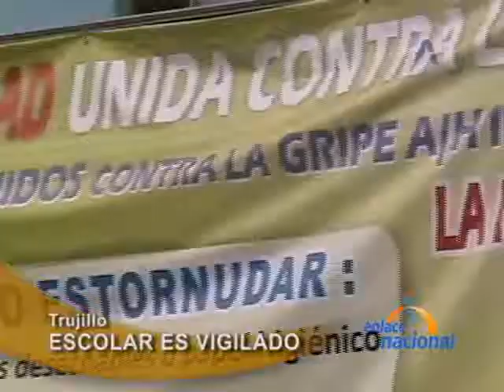Se confirma primer caso de gripe AH1N1 en Trujillo